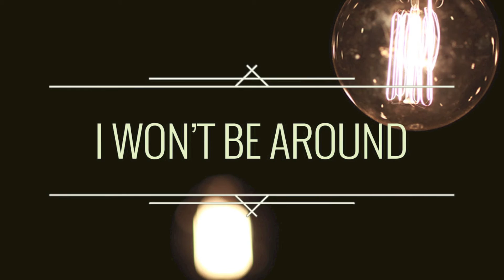Reckless Heart - Official Lyric Video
|| Official lyric video for "Reckless Heart"
|| Performed by Rachel Beck
|| Written by Rachel Beck Colwill (SOCAN)
|| Produced by Daniel Ledwell at Echo Lake

|| Lyric video created by Adyn Townes

|| Lyrics ||
You build your empires
And watch them fall
Like you never
Cared for them at all
Your mighty castles
Crumble to dust
You reckless heart
You reckless heart

Heart, heart, heart, you reckless heart

You paint your pictures
Then throw them to the flame
As if beauty knows no pain
And all the colours
Fade to ash
You reckless heart

You reckless heart (X)

I should know better -- I should know by now (X2)
I should know better

When it falls
When it all come crashing down
I won’t be around